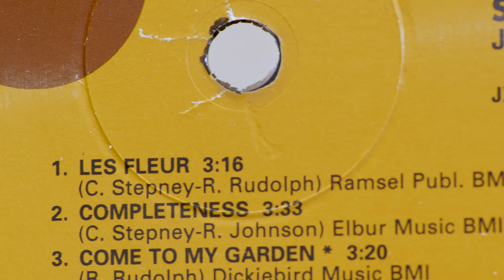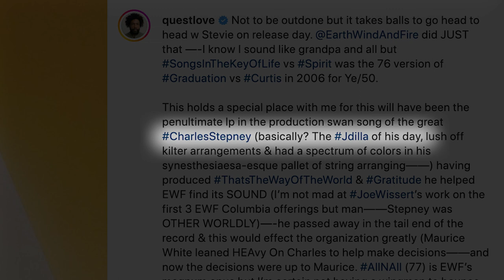Episode 4 of Charles Stepney: Out of the Shadows by International Anthem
“Out of the Shadows: Vol. 4” beautifully documents the musical journey of Rotary Connection 222 throughout the Summer of Stepney. It is truly an honor to lead the amazing collective that is Rotary Connection 222, and we will unceasingly continue to uplift the legacy of the great Charles Stepney." - Junius Paul

EPISODE 4 CREDITS:

Directed/photographed/edited by
Brian Ashby

Executive Producers
Scott McNiece
Eibur, Charlene & Chanté Stepney

Sound
Brian Ashby
Michael Hilger
Dave Vettraino

Additional camera
Brandon K. Calhoun

Titles
Craig Hansen

Special thanks
David Chavez — Chicago Dept. of Cultural Affairs & Special Events
Alexandria Johnson — Project Manager
Ed Marszewski — Co-Prosperity